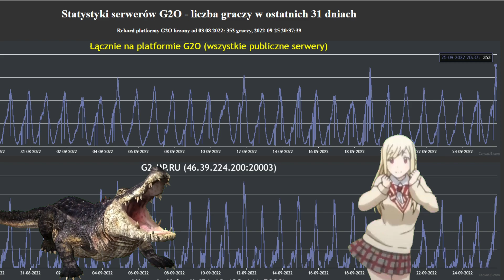Gothic 2 Online - Rekord Graczy pobity CZWARTY raz (KTO ZATRZYMA TO SZALEŃSTWO?)